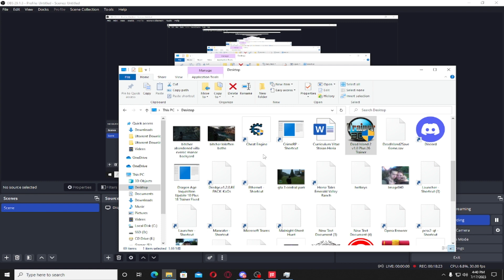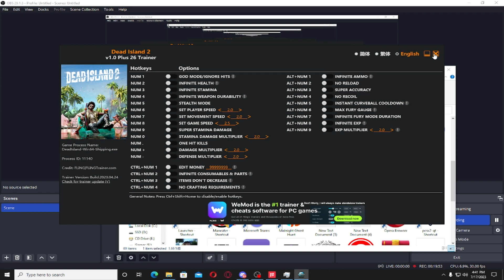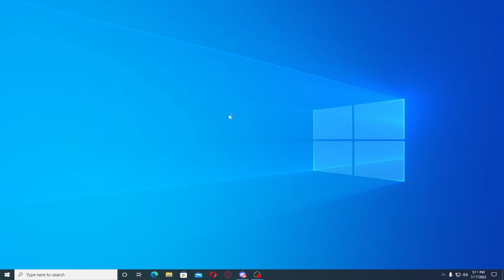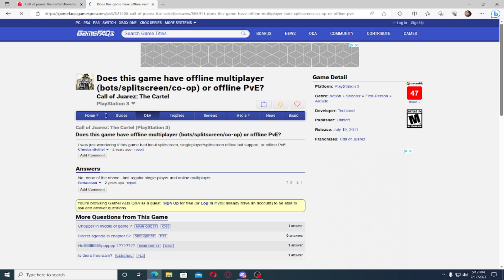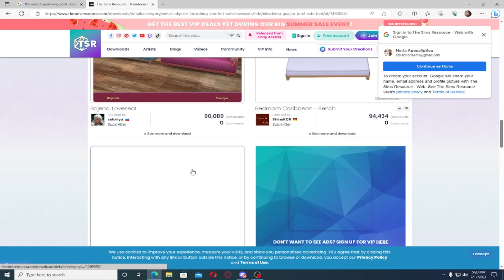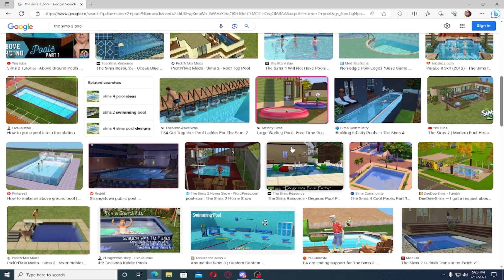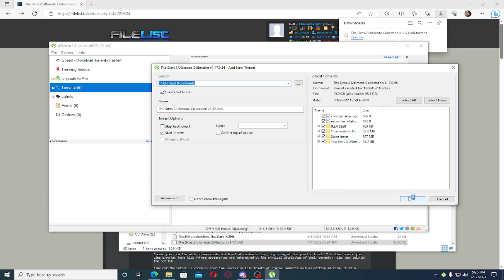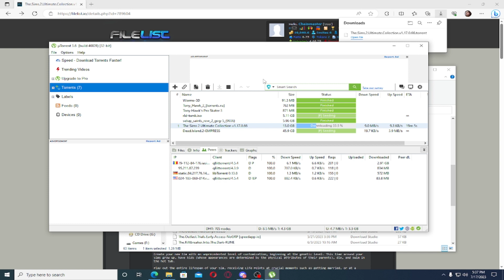Dead Island 2 - Bagam o sesiune de freeroam asa la nimereala